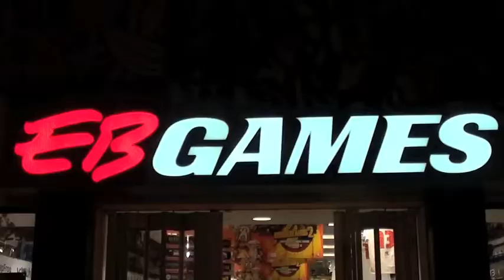EB Games: FIFA 13 Launch Party with Stefan Frei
Toronto FC's Stefan Frei made an appearance at EB Games in Vaughn Mills for their FIFA 13 launch party.